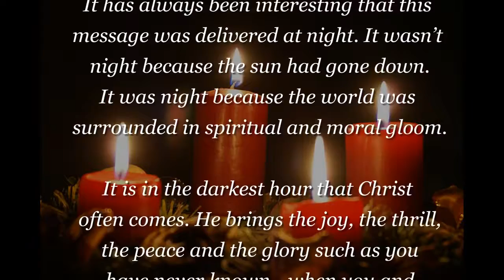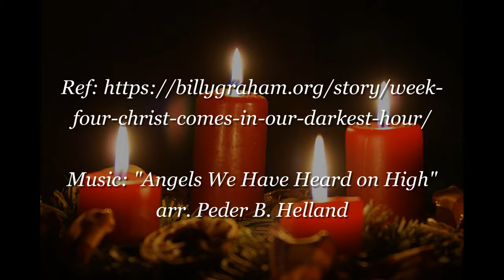Advent 2016 Week 4 The Light of Christ